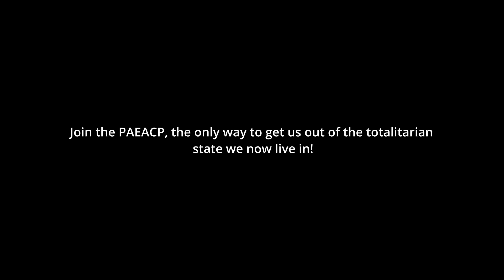Dear NWO! 'A letter from Margaret Annoyedalot'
The Peoples Anti Establishment Anti Corruption Party

Become an actual revolutionary!

If you understand, the Blue world border's gangster money printing debt slave system being terminated, would clear humanity's fraudulent 300+ trillion dollar debt to criminal gangsters, and enable a new beginning, with a new system for humanity!
And you would like this to happen, add  the acronym PAEACP to your to your profile name for a PAEACP system, or add  PAEACPAB, (Peoples Anti Establishment Anti Corruption Party 'Anti Bank') if you would just like the blue world border's, gangster money printing debt slave system terminated, and a new system decided at a later date!

eg. Bob+ PAEACP or  Bob+PAEACPAB

We would then have an actual organisation, trying to stop the criminals!!

We have to stop them. 'before we can 'not', stop them'!

AND STOPPING THEM, WILL MEAN OFFENDING THEM!

HOW DO YOU THINK THEY HAVE GOT AWAY WITH IT FOR SO LONG!